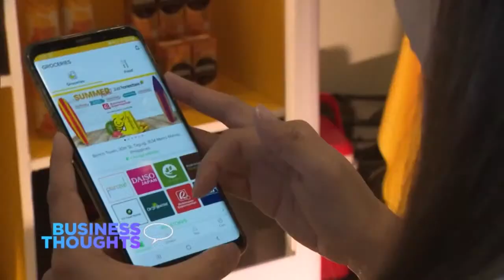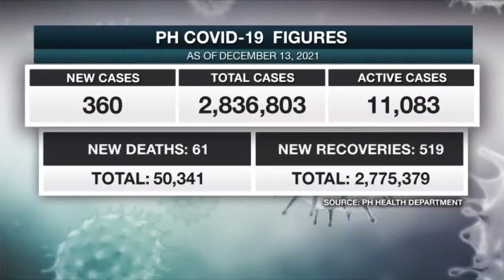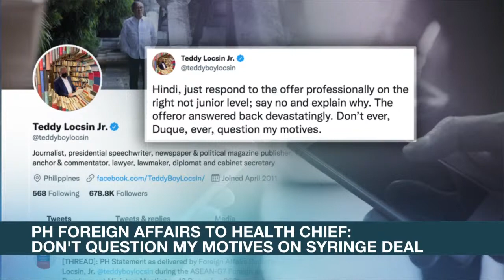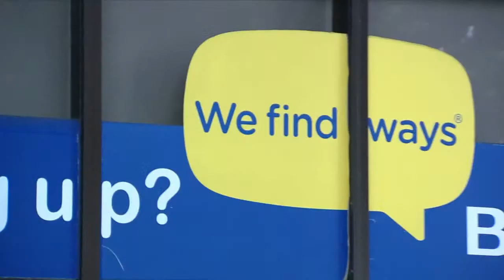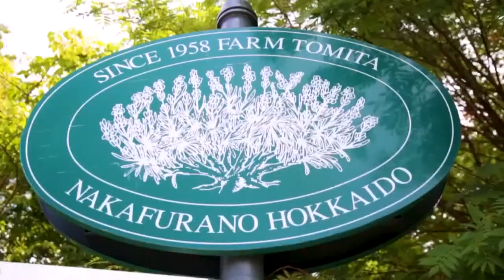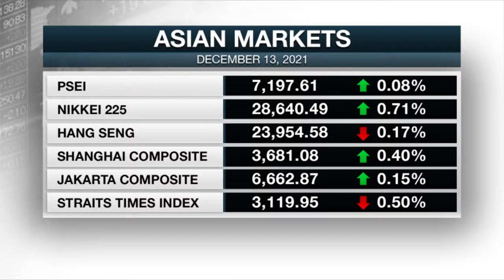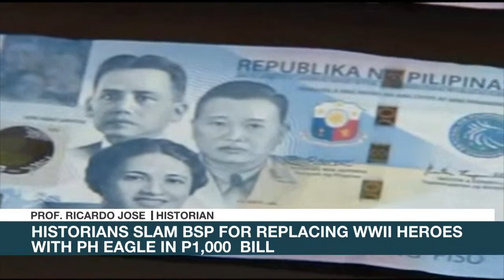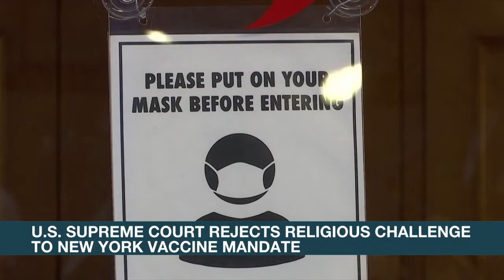Rundown (7AM) | ANC (14 December 2021)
Here's the full episode of Rundown, December 14, 2021.